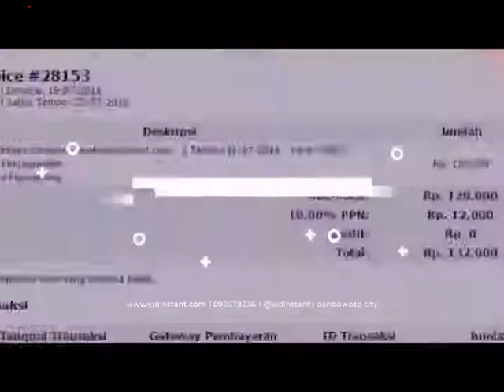toko online minyak ikan untuk anak 7 bulan di Banda Aceh Aceh Hub 081282707458